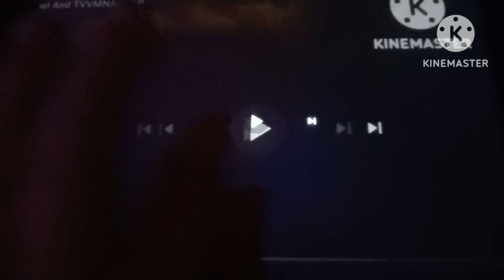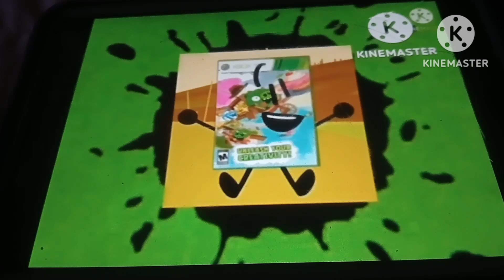the attached file is